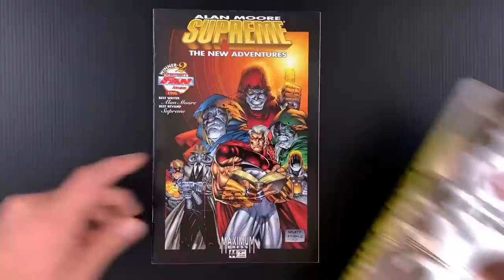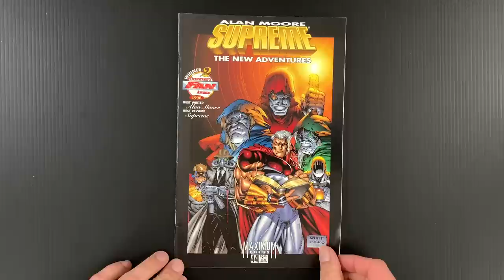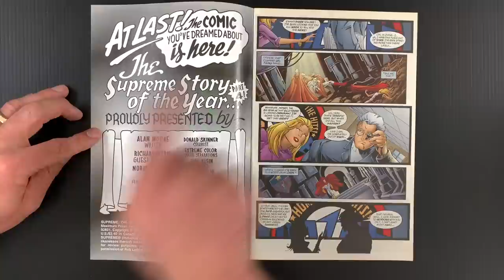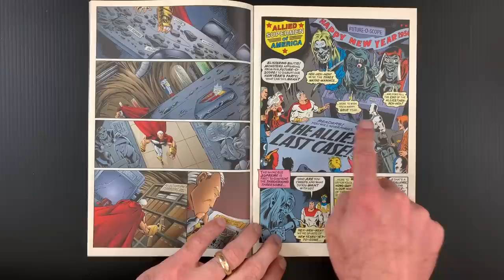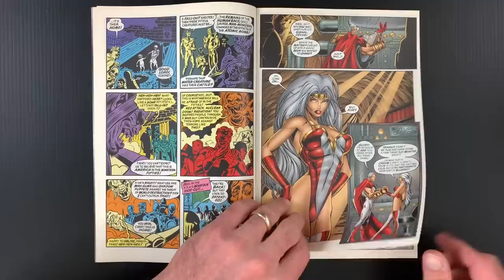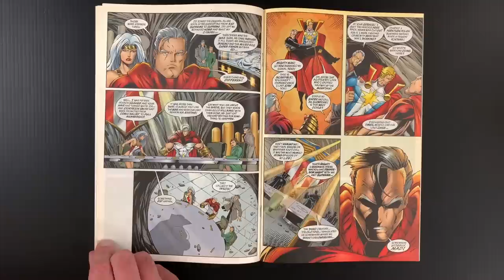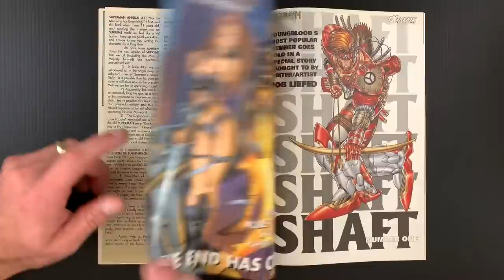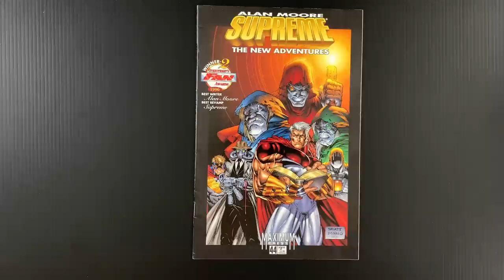Superman meets EC Comics via Alan Moore and Rick Veitch’s Supreme